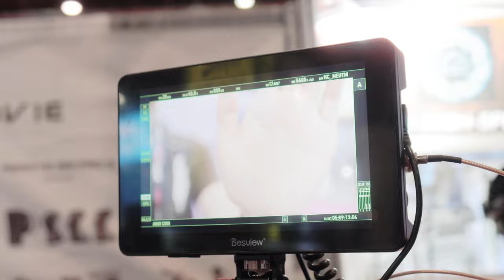This is a smart motor that can turn your manual focus lens into out of focus just in seconds 2